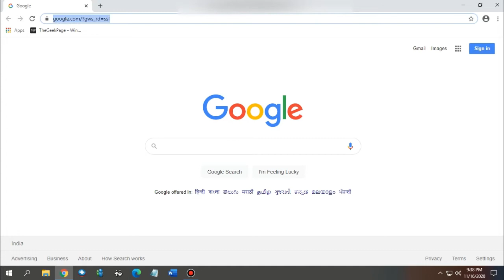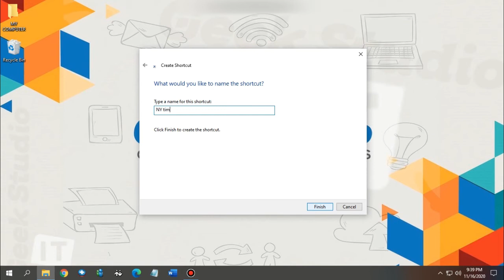How To Create Website Shortcut Icon?